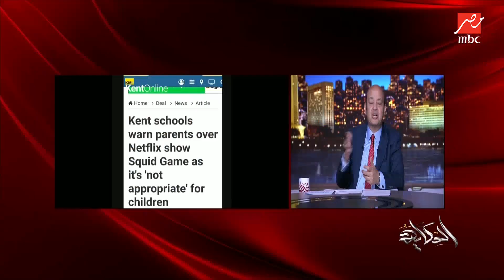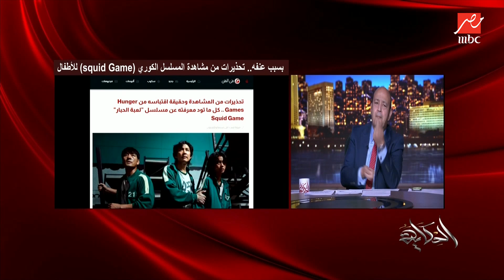عمرو أديب: تحذيرات كبيرة بسبب عنف المسلسل الكوري squid game ومشاهدته للأطفال.. أنا مش قضيتي كل ده